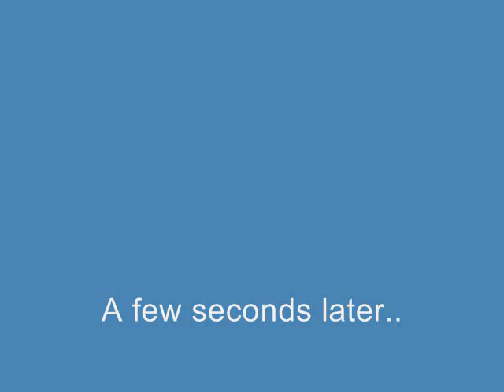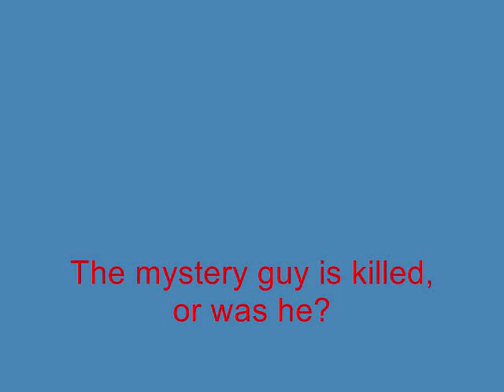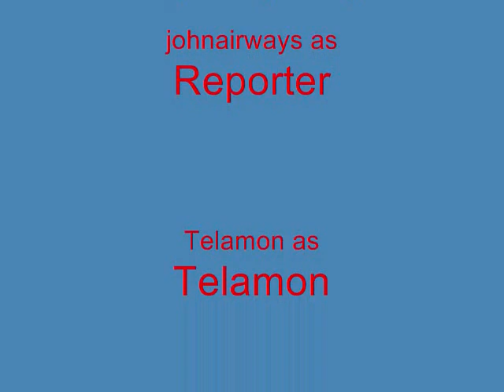Roblox - Roblox Headquarters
NOTE: A MUCH BETTER VERSION WILL BE UPLOADED ON A CHANNEL CALLED JOHNAIRWAYSSTUDIOS.
A Mysterious man goes to the Roblox HQ and blows it up, attempting to kill all of the admins, he dies at the end, Have we seen the end of him? Or is he really dead?